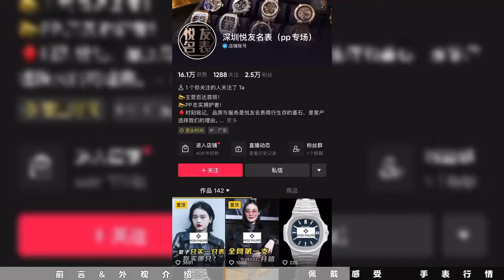2024年百达翡丽鹦鹉螺太棒太霸气了！超公价14倍的鹦鹉螺真的不值得买吗？